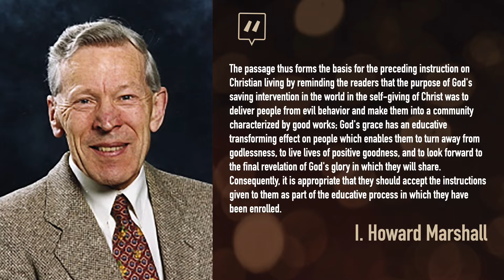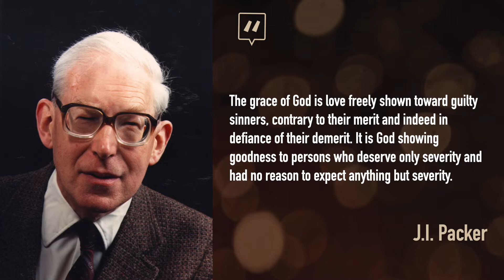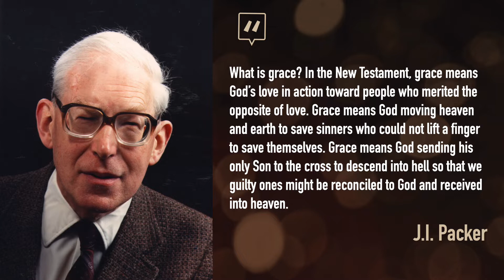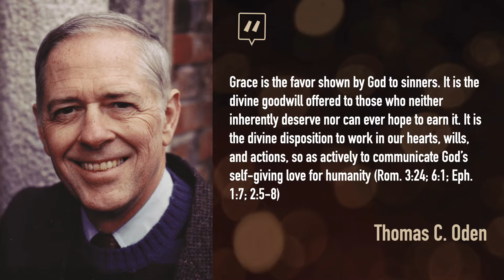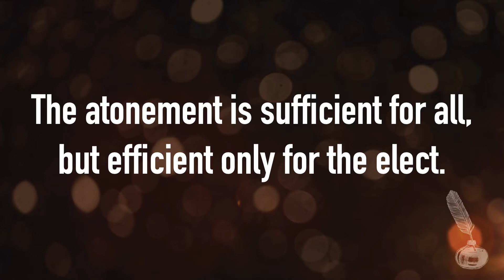Saving Grace | Titus 2:11 | Josh Valdez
The reason why Christians must live godly lives is that God's grace has appeared bringing salvation to all people. In this message, Pastor Josh Valdez describes the appearance and accomplishment of grace.